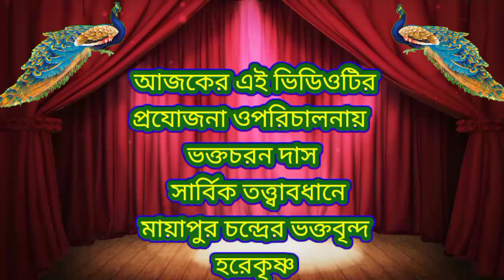Dailydarshan2022,iskcon jagannath swami temple bangalore,দৈনিক দর্শন,Deity darshan,Global darsan mtv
হরেকৃষ্ণ সুপ্রিয় দর্শক শ্রোতা ভক্তবৃন্দ আপনারা ভগবানের দর্শন আরতি দর্শন করলে অনেক ব্যায় সাপেক্ষ ১৬ টি উপাচার দিয়ে ভগবানের অর্চন তার ফল লাভ করতে পারবেন আপনারা যদি কেউ করোনা মহামারীতে আক্রান্ত হয়ে থাকেন আপনাদের নাম গোত্র কমেন্টস এর মাধ্যমে পাঠিয়ে দেবেন আমরা ১০৮ পুষ্প তুলসী দিয়ে পরমেশ্বর ভগবান শ্রীকৃষ্ণ শ্রীমতি রাধারানী জগন্নাথ বলদেব সুভদ্রা মহারানী লক্ষী নৃসিংহ দেবের শ্রী চরণ পদ্মে  অর্পন করবো।আপনাদের মঙ্গলের জন্য আপনাদের চির শুভাকাঙ্ক্ষী শ্রী শ্রীমৎ জয়পতাকা স্বামী  হরে কৃষ্ণ👏🏻